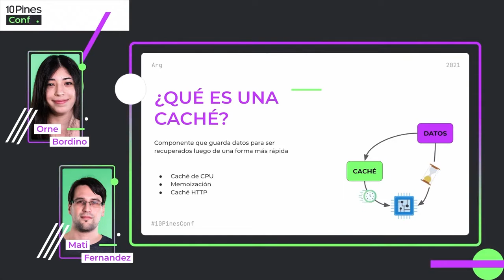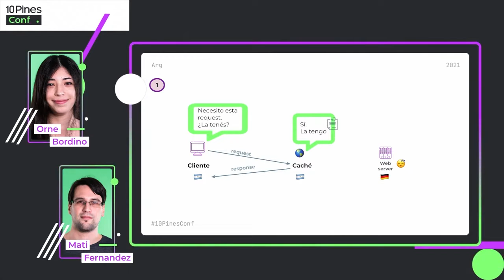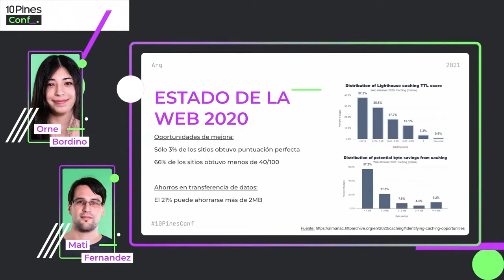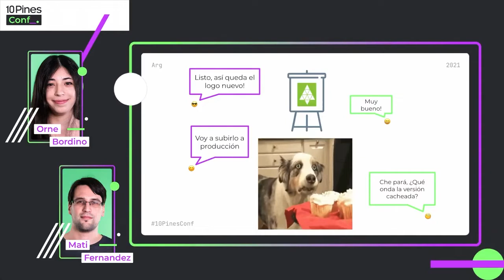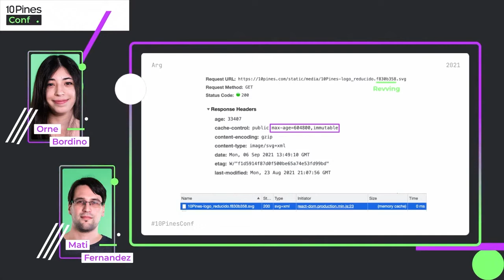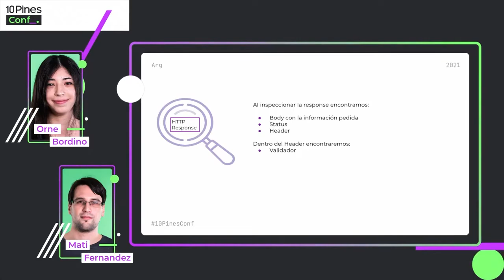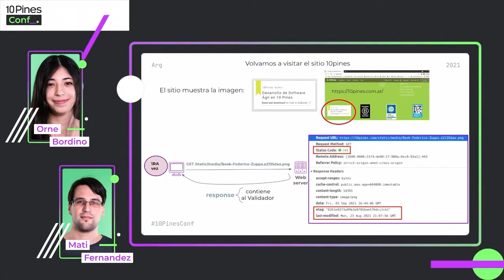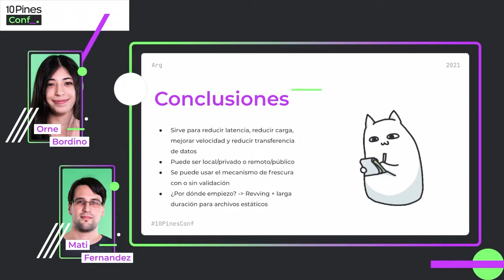Primeros pasos con cachés HTTP - 10PinesConf 2021 - Orne Bordino y Mati Fernández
En esta charla exploramos que son los cachés HTTP, cómo es que funcionan y algunos tips generales a la hora de usarlos.

Si no sabes bien para que es el header cache-control o que son los etags, o si queres saber cual es la mejor forma de cachear tus CSS, imagenes y archivos Javascript esta charla es para vos!